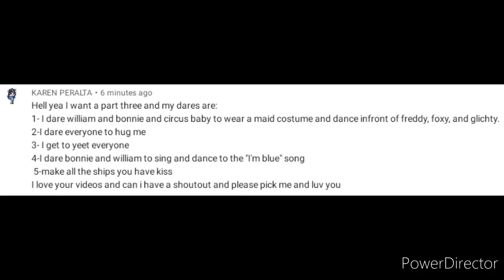If Ennard Was Human||1/?||A bit Short||Sorry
Hey guys! Sorry this episode was short... I didn't know what to do so if you have any ideas comment them below!